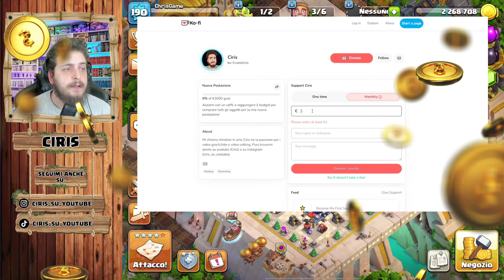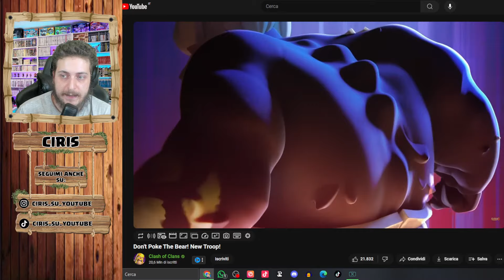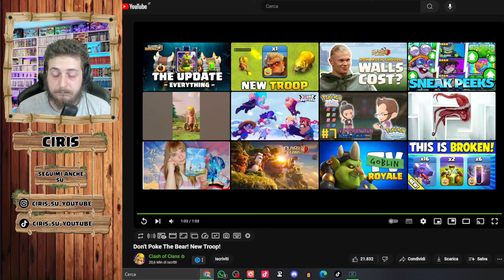TUTTO QUELLO che DEVI SAPERE sul NUOVO AGGIORNAMENTO di CLASH OF CLANS! *update*